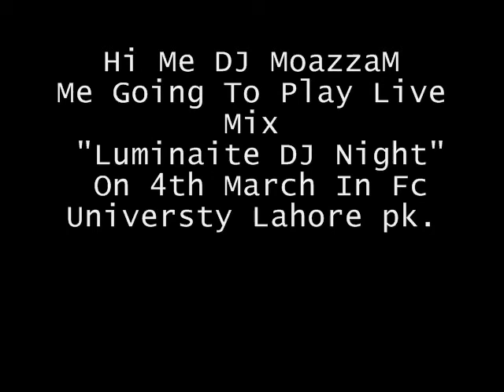DJ V & DJ MoazzaM Demo Mix